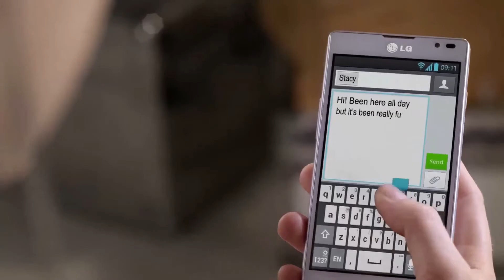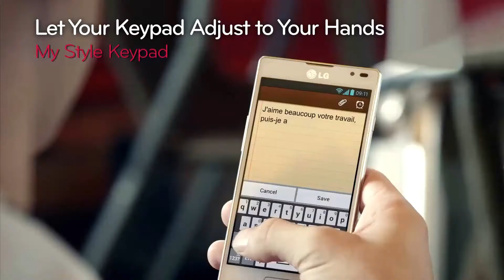Publicidad LG Optimus L9 (2012)